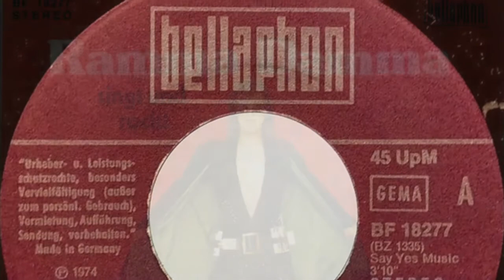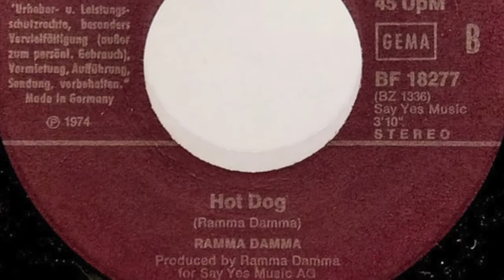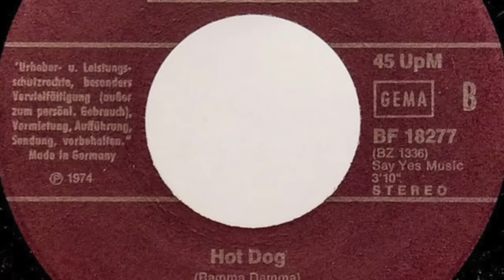Ramma Damma - Ramma Damma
Ramma Damma

Seite 1:
Ramma Damma (Ramma Damma) 3:10

Seite 2:
Hot Dog (Ramma Damma) 3:10

Released on Bellaphon Schallplatten BL 18277

1974